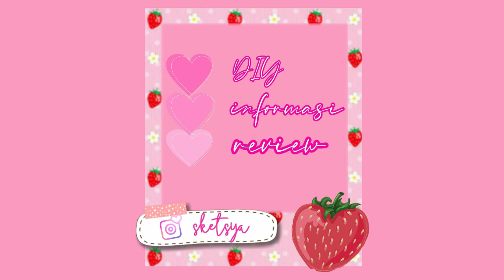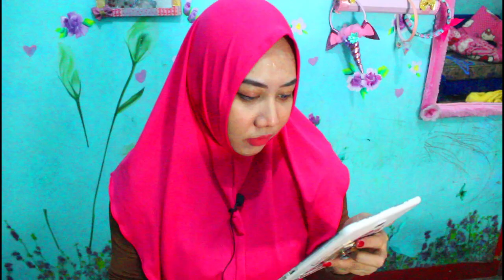SKETSYA PINKFORMATION #6 - HEWAN DARAT SERBA UNIK DAN PINK DIDUNIA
Hai Pinkylover.
aku mau sharing hewan2 lucu dari daratan dunia yang sangat unik dan pastinya pinky2 buat kalian. Semoga terhibur ya guys...

keep healthy dan see u soon .